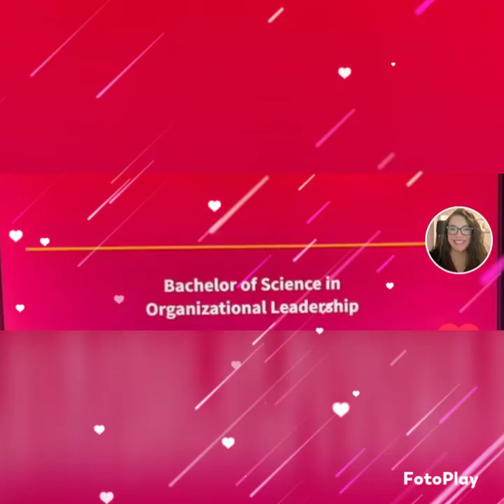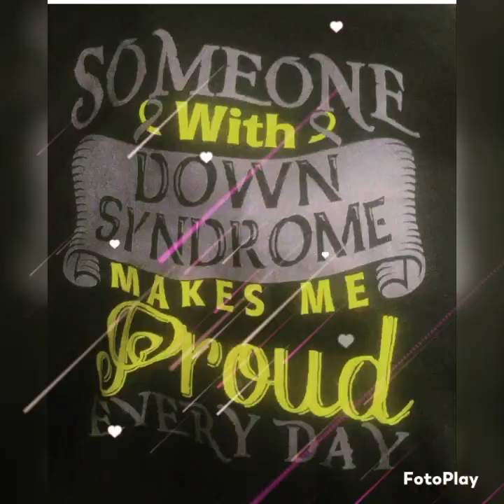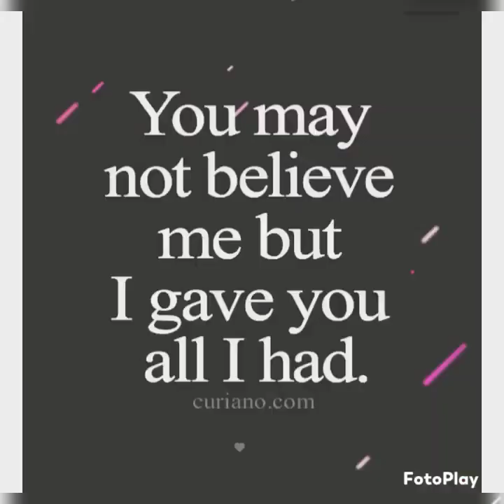my wonder woman